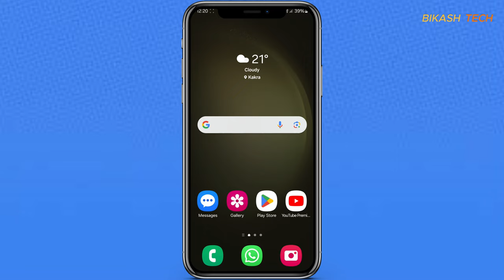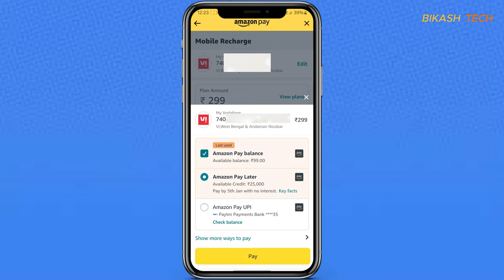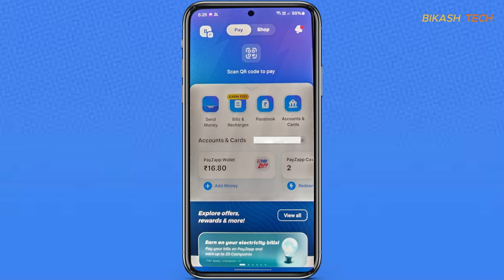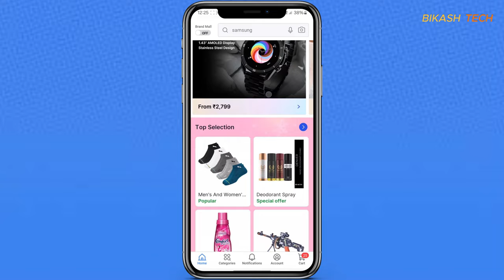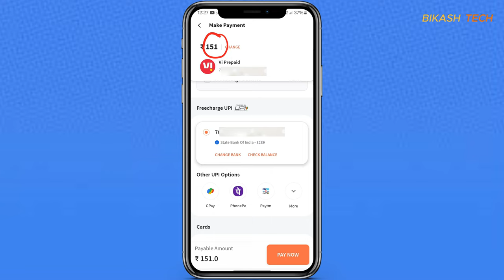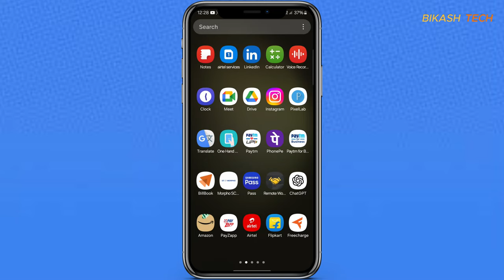4 Best platform charge free recharge Apps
Welcome to the ultimate guide on the 4 Best Platform Charge-Free Recharge Apps! 🚀 In this video, we unveil the hidden gems that can revolutionize the way you recharge. Discover the secrets behind each app's power and how they can maximize your savings effortlessly. Whether you're a seasoned user or new to charge-free recharging, this video is your key to unlocking a smarter, more efficient recharge experience.